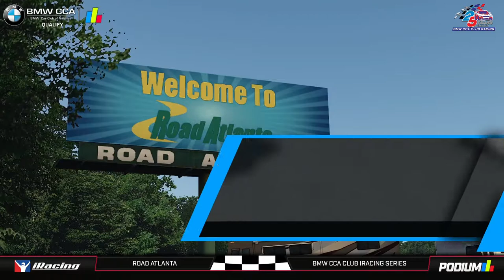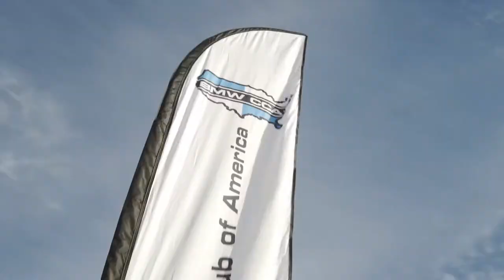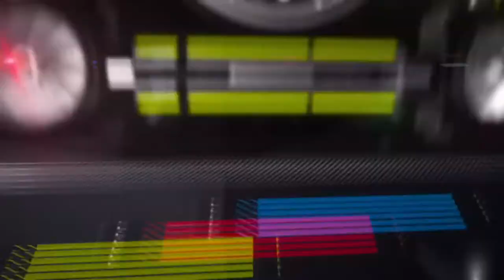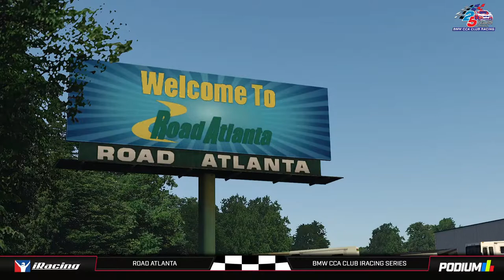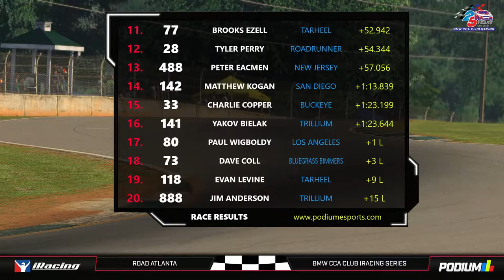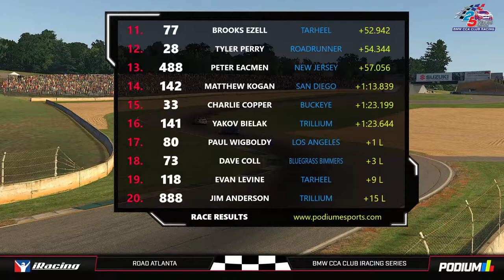BMW CCA Club iRacing Series - Road Atlanta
TireRack BMWCCA iRacing Series at Road Atlanta featuring the BMW M4 GT4